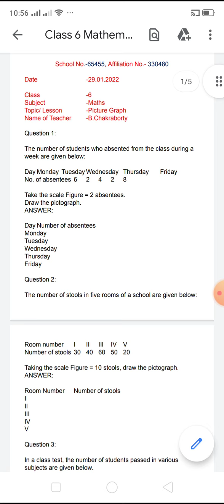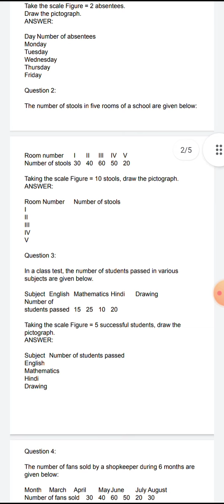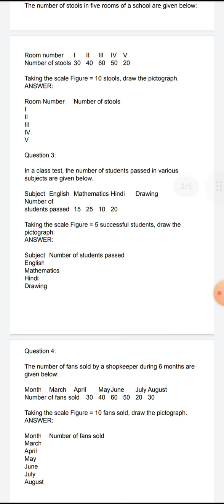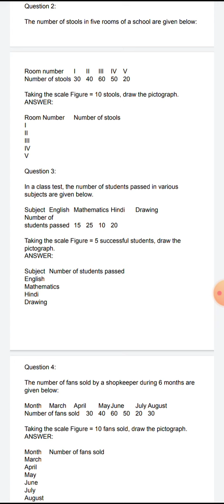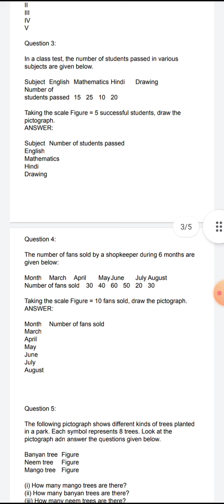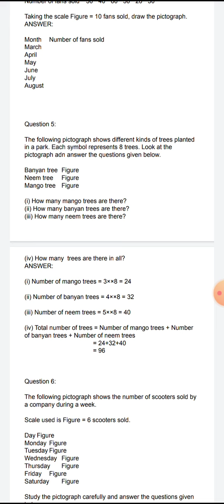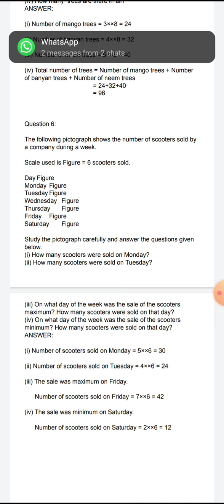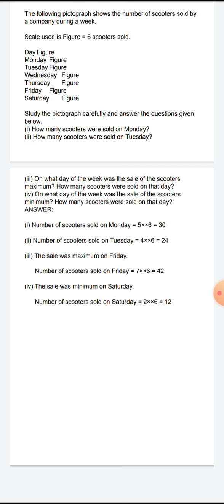class 6th Math, Picture Graph, 11-02-2022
by Biswajit Chakraborty